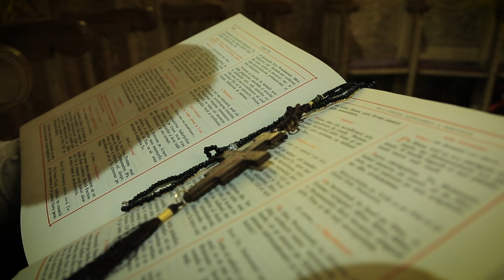Daniel Vlaic - Mi-e inima mâhnită (Priceasnă) 2022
Linie melodică: Daniel Vlaic
Text: Daniela Turlea
Aranjament muzical: Marci Costa
Video: Colin Hamilton
Filmare realizată în Biserica "Sf. Ioan Botezatorul, Sibiu.

Dragi prieteni, aduc în atenția dumneavoastră un proiect de suflet!🙏❤
Mulțumesc Lui Dumnezeu pentru toate darurile pe care mi le-a dat!🙏

Mi-e inima mâhnită